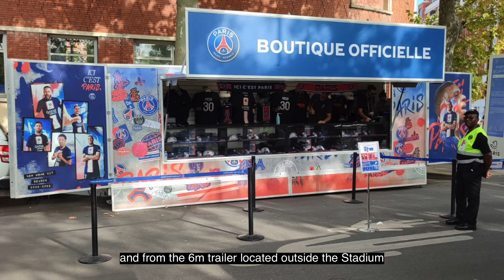Rapid Retail Merchandise Stores at Paris St Germain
Rapid Retail Merchandise Stores were once again extremely busy for a game at the Parc des Princes Stadium, this time for the visit of Racing Club Strasbourg on Wednesday 28th December 2022. Two units are located inside the Stadium with another just outside.